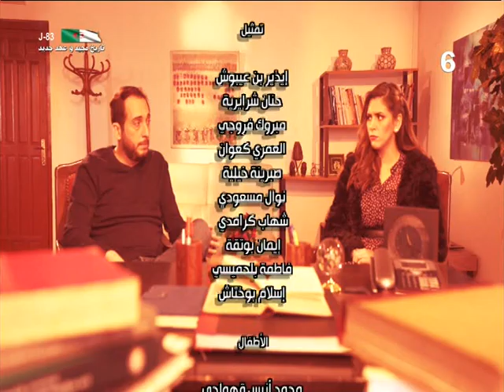EP السلسلة الفكاهية : " المـر و الصبر " | الحلقة الأولى 01